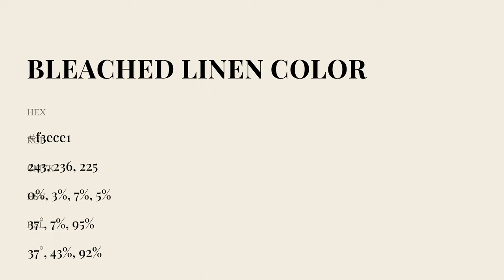Bleached Linen color f3ece1 hex Cool Green color f3ece1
What color is Bleached Linen ? f3ece1 hex, Cool Green color f3ece1

Hex f3ece1 Color Code is also known as Bleached Linen color

Hex f3ece1 Color code in RGB color code model is created after adding 95.29% red color, 92.55% green color and 88.24% blue color.
Hex f3ece1 Color code in CMYK color (process color) code model is generated after subtraction of 0% cyan, 03% magenta, 07% yellow, 05% black.